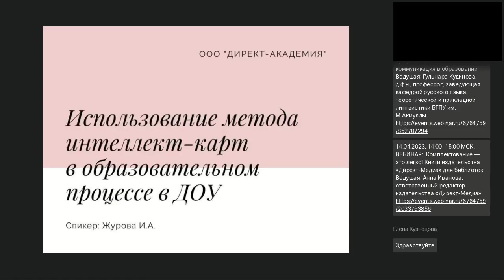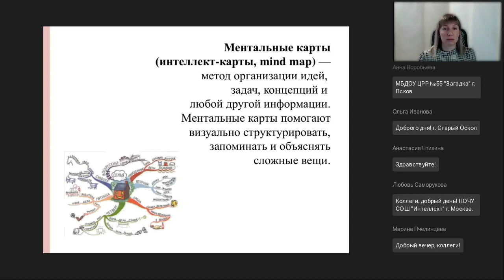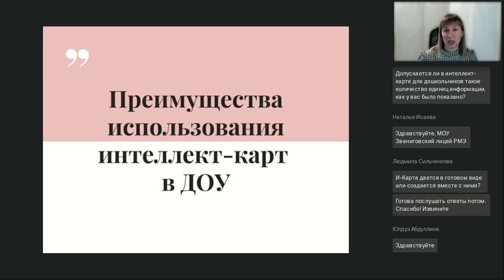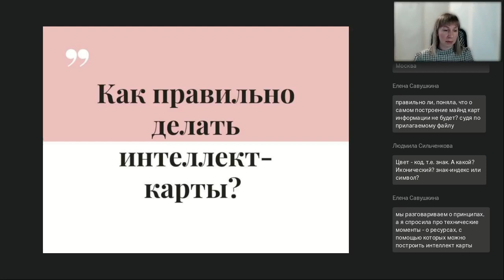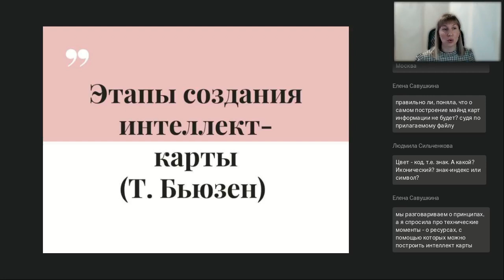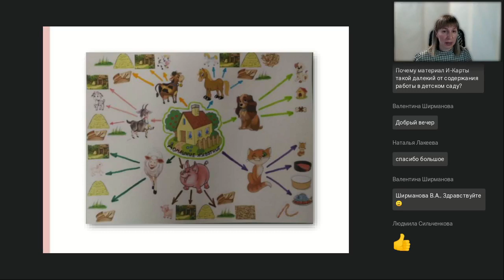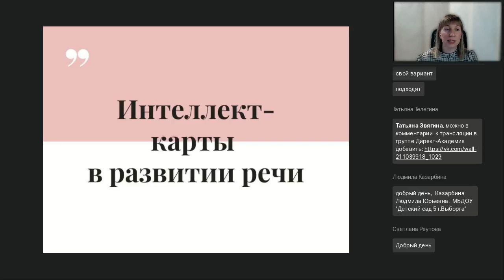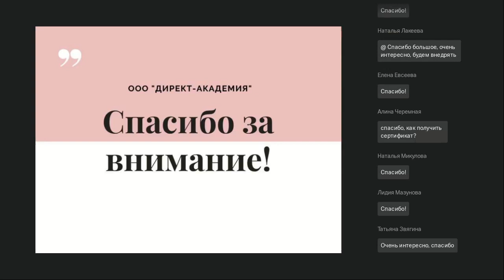Использование интеллект карт в образовательном процессе в ДОУ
Вебинар
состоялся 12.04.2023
Ведущая вебинара:

В сфере дошкольного образования происходят активные инновационные процессы, к которым относятся многочисленные организационные и содержательные преобразования. Время информационных технологий, в которое мы живем, заставляет все больше задумываться о том, как помочь детям охватить поток информации, обрушивающийся на них, увидеть взаимосвязь событий и явлений вокруг себя, понять, что у всего есть причина и следствие. ФГОС ДО предполагает необходимость поиска новых средств развития ребенка, применение различных образовательных технологий и методик, которые способствуют приобретению дошкольниками интегративных качеств личности, а именно любознательности, активности; овладение средствами общения и способами взаимодействия со взрослыми и сверстниками. Одним из эффективных методов развития ребёнка является использование в дошкольном образовании интеллектуальных карт. На вебинаре слушатели узнают, что такое интеллект-карты, зачем они нужны и как их использовать в образовательной деятельности ДОУ.